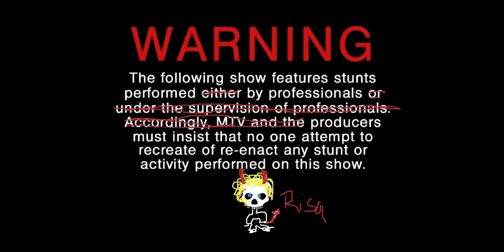Obey: Thank you for 200k! [IRL]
** Kieran & Devin's arm wrestling match will be later this week! We didn't forget! ;)**
[Open more for description!]

Would would honestly like to thank you so much for all the support you have given us. To all our fans from the beginning and who stuck with us and all our new fans, we can't thank you enough :) Expect a huge giveaway soon to give back :) Results for the Recruitment Challenge will be out this week also, sorry for delay!